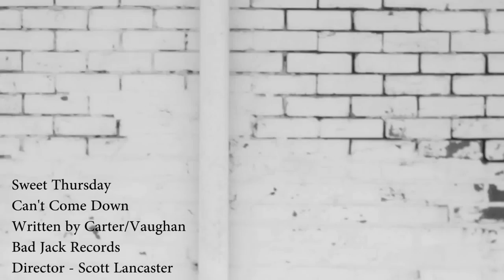Can't Come Down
Sweet Thursday
Written by Carter/Vaughan
Directed by Scott Lancaster